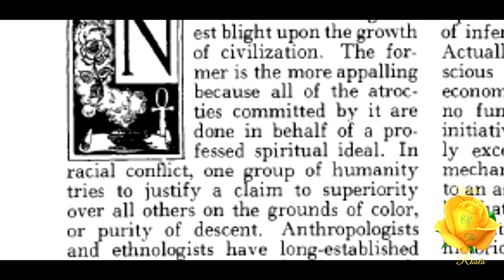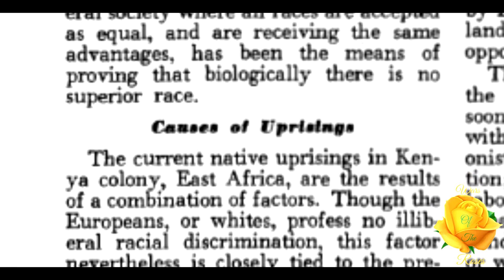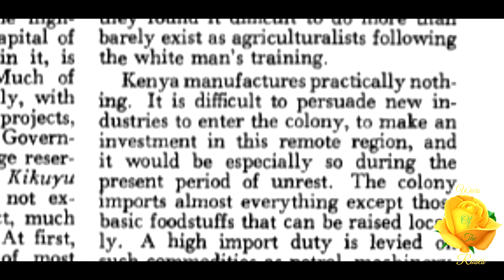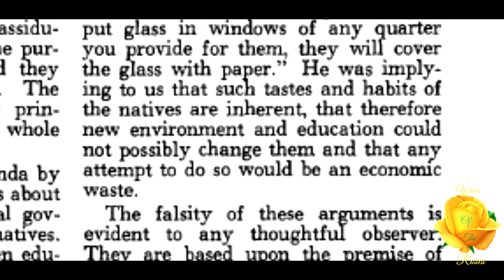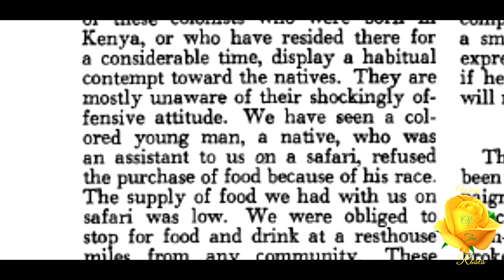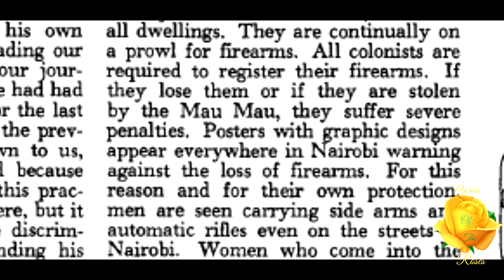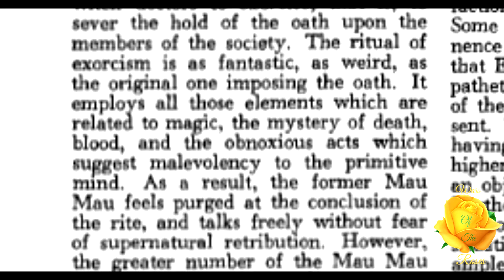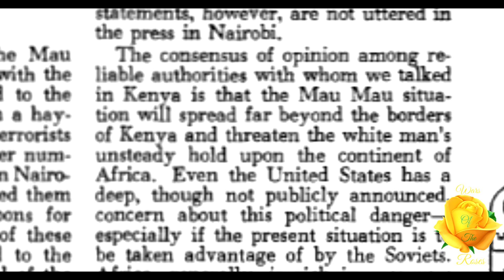Behind The Mau Mau: World Journey 6/10 By The Imperator AMORC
"Next to a religious war, a racial conflict is the greatest blight upon the growth of civilization. The former is the more appalling because all of the atrocities committed by it are done in behalf of a professed spiritual ideal.” This part 6 of 10, Behind The Mau Mau, of World Journey series By The Imperator AMORC. This article is taken from, “Rosicrucian Digest”, volume 32 No. 6, June 1954.